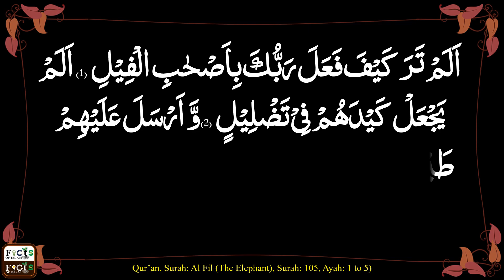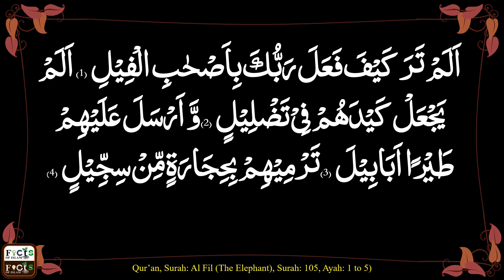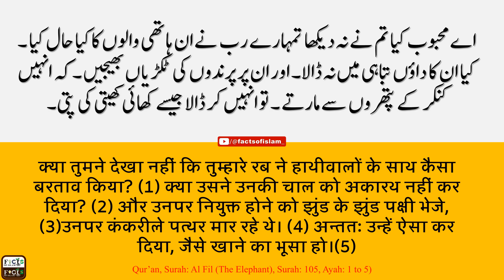Hindi Quran | Surah: Al Fil (अल-फ़ील) (Surah: 105) Complete.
Quran in Urdu | Quran in Hindi | Surah: Al-Fil | Surah: 105 |
क़ुरान  उर्दू में | क़ुरान हिंदी में | सूरह (अध्याय): अल-फ़ील | सूरह  : १०५  |